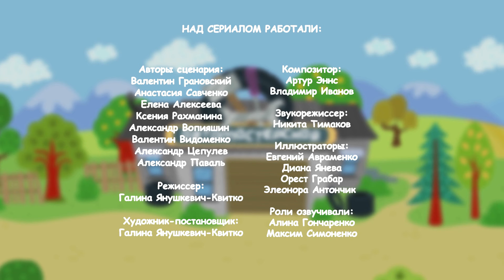Bibi na Księżycu: Kosmiczna Przygoda z Edukacyjnymi Bajkami dla Dzieci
Bibi na Księżycu: Fantastyczna Kosmiczna Przygoda dla Dzieci
Edukacyjna Bajka dla Dzieci: Bibi na Księżycu z Samochodami
Bibi na Księżycu: Przygoda w Kosmosie | Bajki Dla Dzieci po Polsku
Bajka dla dzieci: Bibi na Księżycu - Odkrywaj Kosmos z Nami
Bibi na Księżycu: Nauka i Zabawa w Kosmicznej Bajce dla Dzieci

Zapraszamy na kosmiczną przygodę z Bibi, która wyrusza na Księżyc w naszym najnowszym edukacyjnym filmie dla dzieci. Ta bajka pełna jest zabawy, nauki i przygód, które na pewno zachwycą dzieci w każdym wieku. Z Bibi na Księżycu, dzieci mogą nauczyć się wartości takich jak odwaga, ciekawość i odkrywanie nowych miejsc. Dodatkowo, nasze bajki dla dzieci są pełne kolorowych samochodów, które dodadzą jeszcze więcej emocji do tej kosmicznej podróży. Więc jeśli szukasz Bajki edukacyjnej dla dzieci po polsku, nasz kanał jest idealnym miejscem. Odkryj razem z nami magię nauki i zabawy!

Witamy na kanale naszych dzieci! To zabawna bajka dla dzieci, gdzie czeka cię mnóstwo frajdy z Samochodami i Maszynami Budowlanymi.
Baw się razem z Bibi - bajki o samochodach. Najlepszej Bajce dla Dzieci gdzie są Samochody Policyjne, Straż Pożarna, Ambulans, Monster truck, Autobus, Dźwig, Spycharka i nawet Koparka